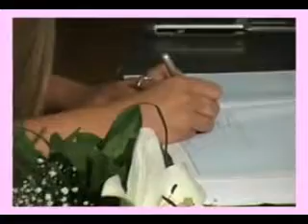Moja Princeza Boky&Brana